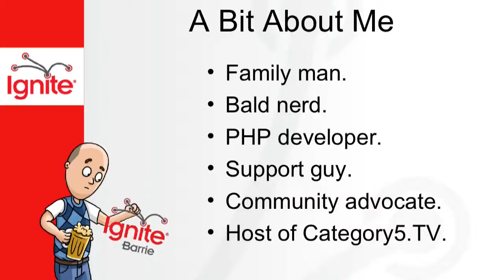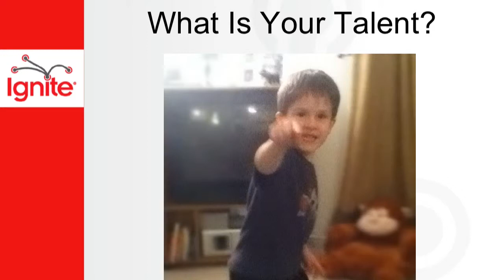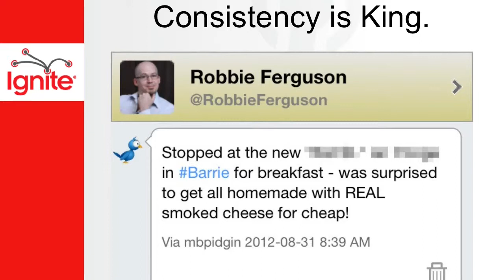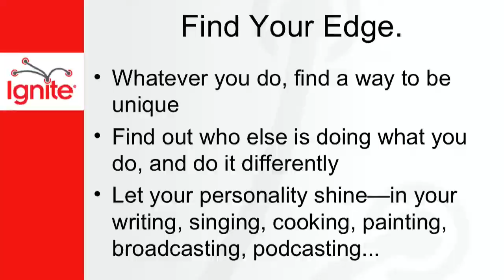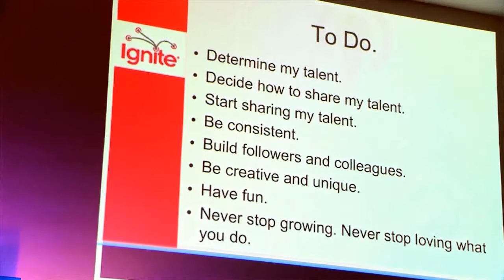Sharing Your Talents with Creativity, a Limited Budget and a Lot of Passion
Robbie Ferguson, host of Category5 Technology TV gives a five-minute talk about how you can leverage the modern Internet to create a platform to both share and grow your personal talents.

Held at The Creative Space in Barrie, Ontario - October 5, 2012

From the blog: I got up on the stage, and the DJ was still playing some funky beats. I wasn't sure if I was supposed to just stand there, or start talking. The bright lights in my eyes didn't help. Many eyes looked up at me while I stared at a blank screen, waiting awkwardly for my slideshow to begin. I suddenly realized that all eyes were on me and I should probably say something. So in the infinite wisdom of Karl Pilkington, I opened my mouth and let it make up words. Once the slideshow began, I knew it was my time to shine... no no, I'm not saying I'm anything special or good! I mean literally: the lights were suddenly brighter and my bald head was blindingly shiny. The point that I wanted to get across tonight was this: You can ignite inspiration in others if you share your talent. The fact is, we live in a world that is all new. 15 years ago, if you wanted to be an international TV host, you'd have to get a contract from a major multi-national television network. Now, you need an Internet connection and a webcam. We are so good at making up excuses... perhaps procrastinating as Rebecca said. The fact is, the only thing holding us back from sharing our talent is ourselves. I spoke about the importance of consistency and how always maintaining a consistency with your talent, you will almost guarantee yourself a following. Be it a blog (write one at least every week), or if you're a singer (post a video of you singing every single week), the truth is, if you're consistent, your followers will forgive the occasional mistake or bad content. Consistency keeps them coming back. I hope my talk inspires someone to take that wonderful talent they have locked into their head, and share it.